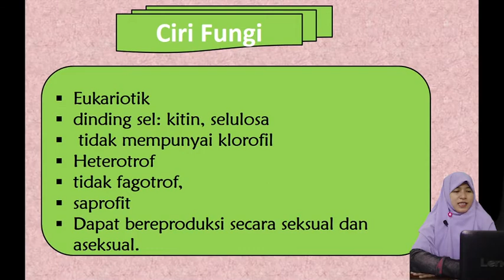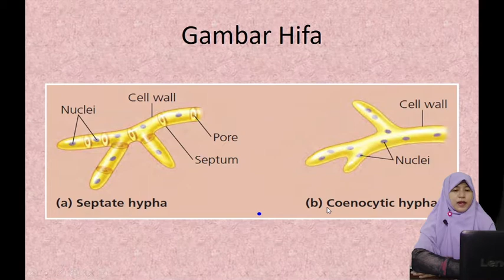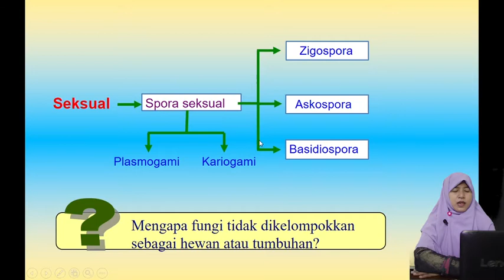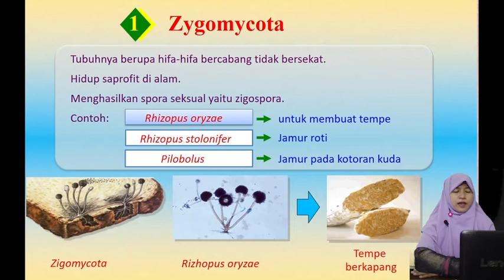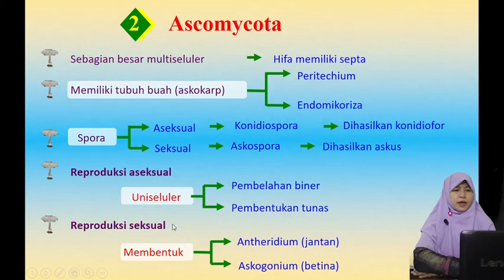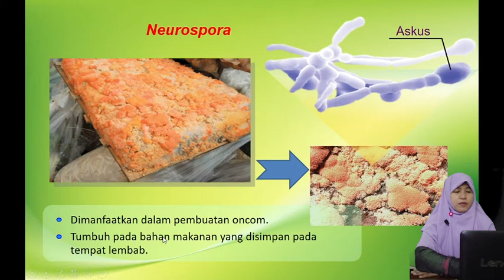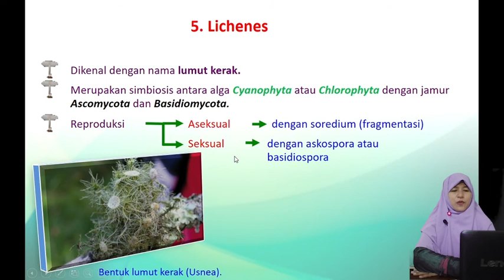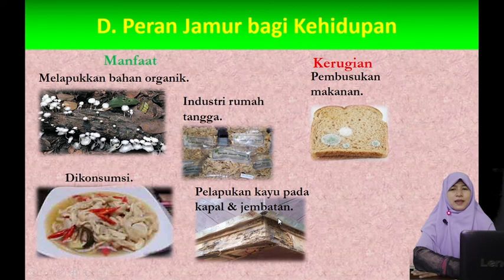BIOLOGI KELAS 10 Fungi